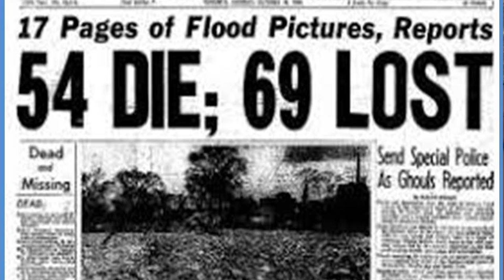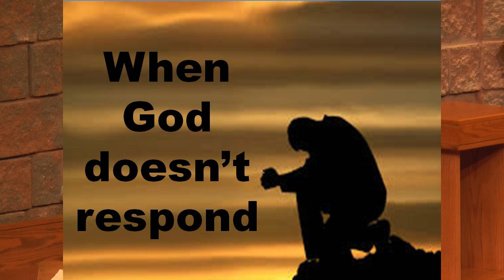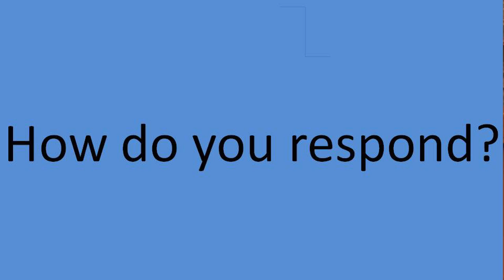Eastminster United - Message - March 4, 2018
Sermon delivered on March 4, 2018 at Eastminster United Church in Belleville, Ontario, Canada. The Message: "When God Doesn't Respond!" was given by The Rev. Larry Hurley.